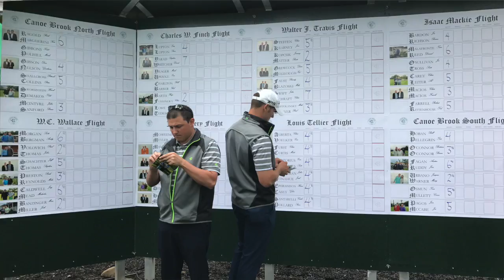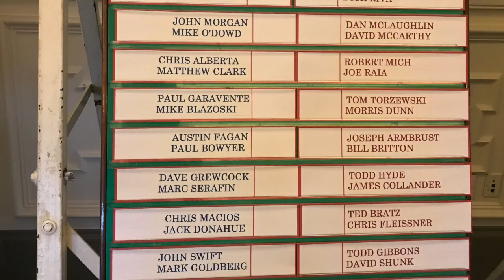CBCC 2017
This video is about CBCC 2017